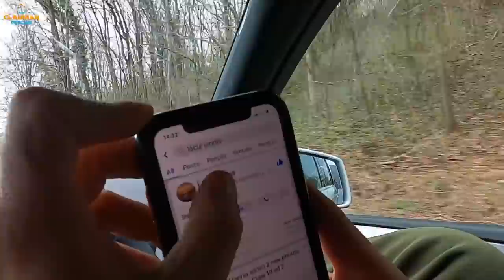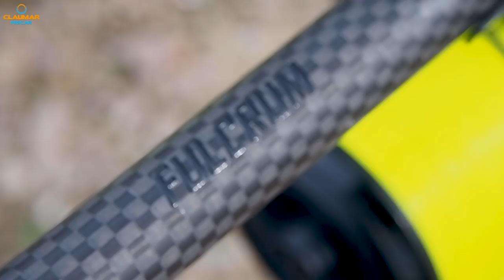Team Building Claumar Pescar Editia 3 - Lacul Iannis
Strategie, abordare, monturi, zone fierbinti si multe alte informatii utile pentru pescuitul pe Lacul Iannis. Si nu numai :)